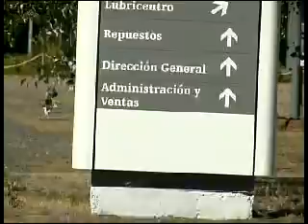EXPOAgro Volvo_MPEG1_Web_PAL